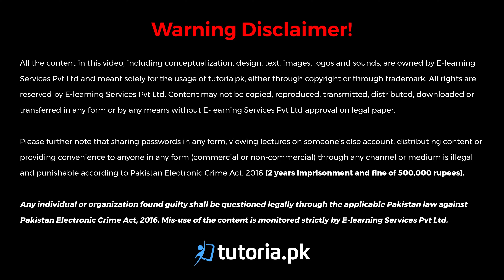Pakistan Studies Class 9 | Chapter 4 | Book Exercise 4.4 | Long Question 5 | in urdu | tutoria.pk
Learn Class 9th Complete Chapter 4 History of Pakistan!

This lecture entails the complete chapter of History of Pakistan. Early Problems of Pakistan, Salient features of Constitution of 1962, Economic Development and a lot more.

In this video, you will study Pakistan Studies Grade 9 Chapter 4 Topic 33 "Book Exercise 4.4 | Long Question 5 | Elaborate the role of Liauqat Ali Khan as the first Prime Minister of Pakistan" by instructor Sajjad Haider.